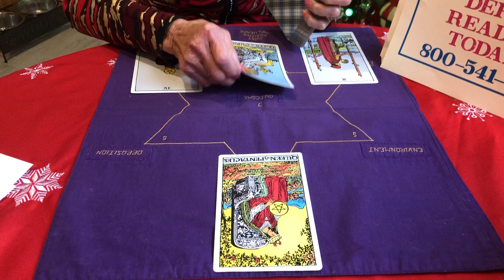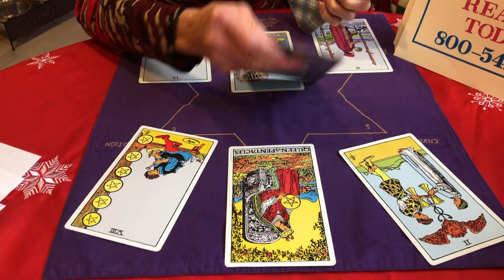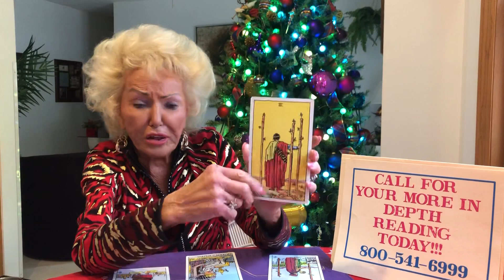Capricorn’s year ahead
Capricorns Year Ahead 2021